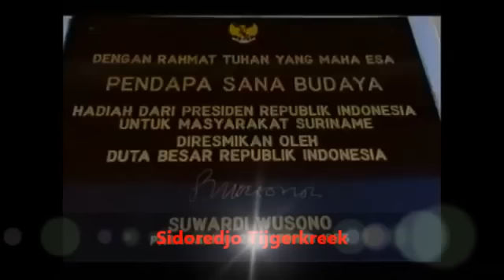Jadi S : Abot Sanggane